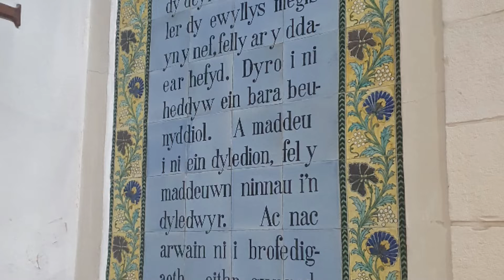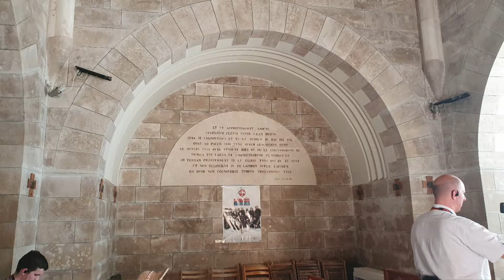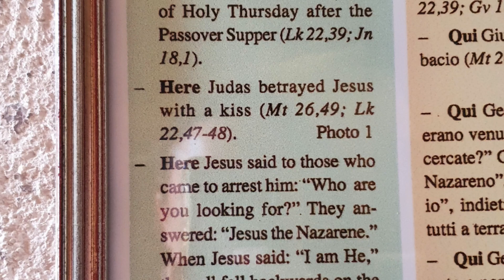M22 Jerusalem Ministry Formation Mount of Olives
The church at the garden of Gethsemane is made to look like its night to remember Jesus staying up and praying